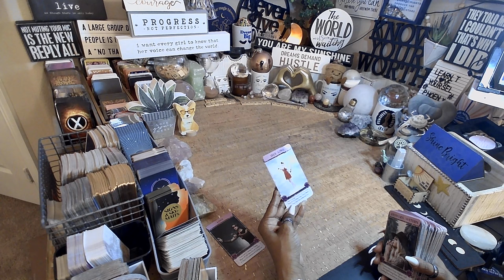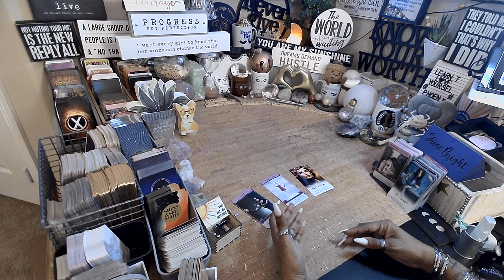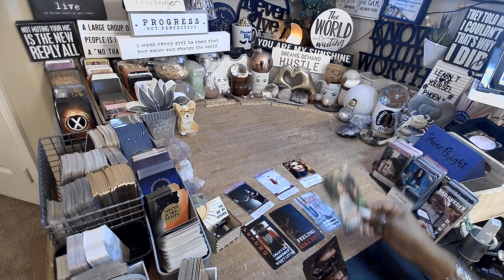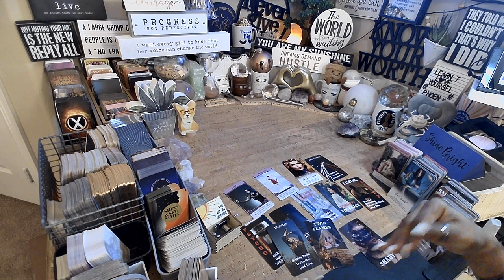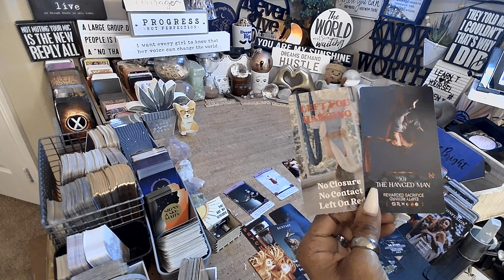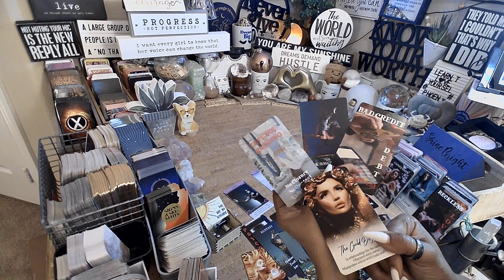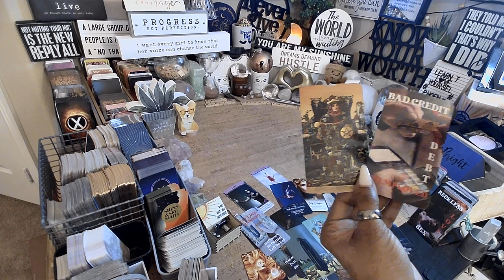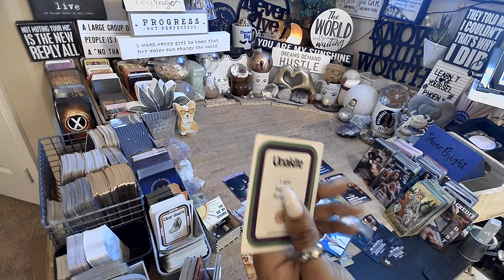Cancer ♋️ Left You Hanging | EVERYTHING YOU NEED TO KNOW